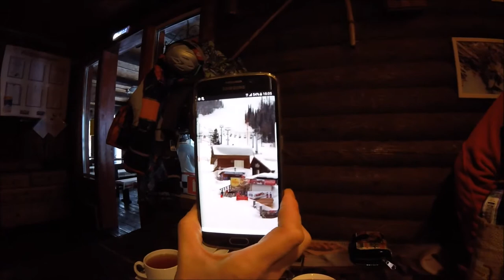Шерегеш и Новый год с салютом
Встретились в Шерегеше с родственниками из Якутии, покатались и в Томск на Новый Год